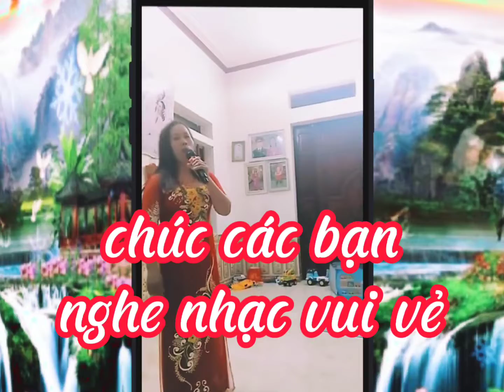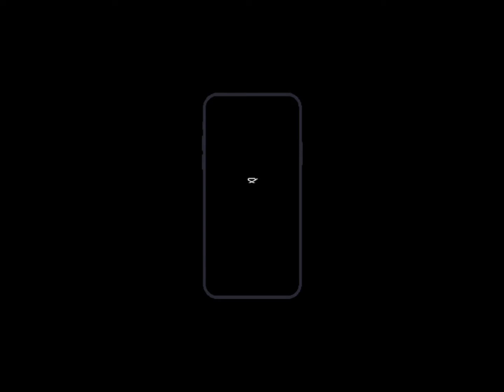hình bóng quê nhà.lê vinh, thể hiện lại của ca sĩ chuyên nghiệp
bài hát, hình bóng quê nhà,
sáng tác,thanh sơn,
kênh HLTV